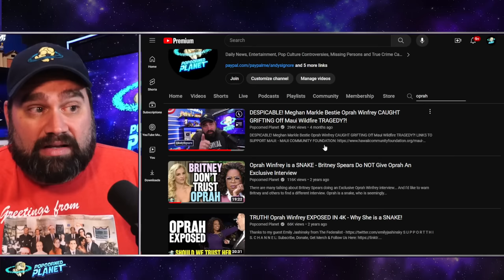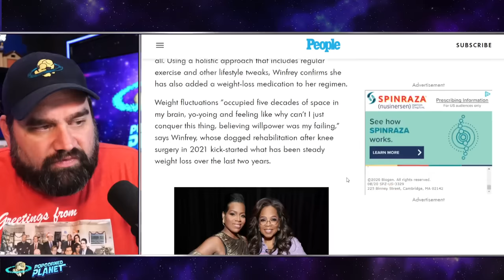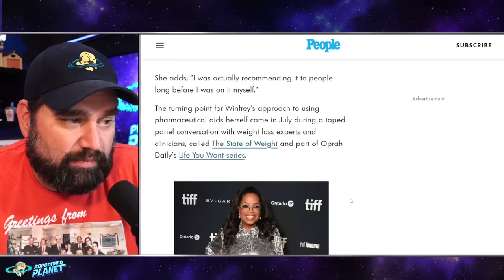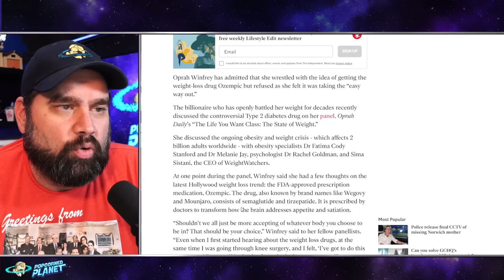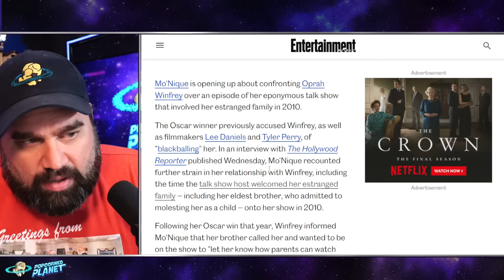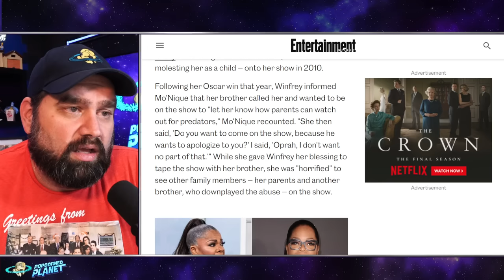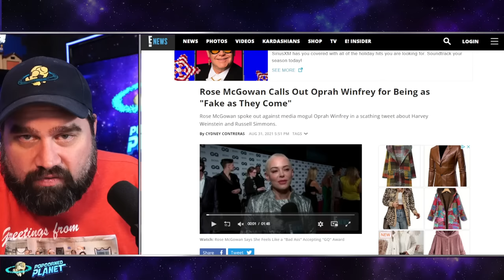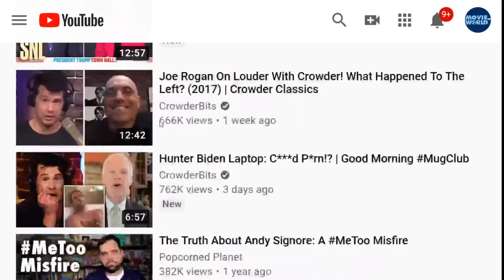EXPOSED! Oprah Winfrey CAUGHT LYING Again?! Meghan Markle Bestie's Weight Loss Drug LIES!?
Oprah Winfrey Reveals She Uses Weight-Loss Medication as a ‘Maintenance Tool': ‘I’m Absolutely Done with the Shaming’ (Exclusive)
"The fact that there's a medically approved prescription for managing weight and staying healthier, in my lifetime, feels like relief, like redemption, like a gift," Winfrey tells PEOPLE in this week's People cover story... Meanwhile two months earlier: Oprah Winfrey admits she refused to take Ozempic and Wegovy for weight loss: ‘That’s the easy way out’
‘I’ve got to do this on my own,’ billionaire media mogul said. Which is it?

Also Mo'Nique still wants an apology from Oprah for family talk show drama
Winfrey welcomed the comedian's estranged family — including her eldest brother, who admitted to molesting Mo'Nique as a child — on her eponymous talk show in 2010.

Rose McGowan Calls Out Oprah Winfrey for Being as "Fake as They Come"
Rose McGowan spoke out against media mogul Oprah Winfrey in a scathing tweet. Rose wrote alongside a photo, "I am glad more are seeing the ugly truth of @Oprah. I wish she were real, but she isn't. From being pals with Weinstein to abandoning & destroying Russell Simmon's [sic] victims, she is about supporting a sick power structure for personal gain, she is as fake as they come. lizard."

Or Send Packages, Toys & Fan Mail To:
Andy Signore
16350 Bruce B Downs Blvd